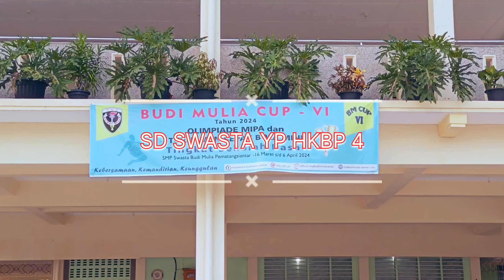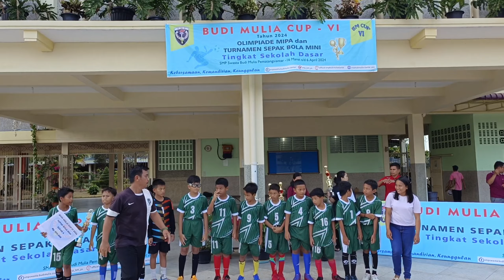Sepak Bola Mini | Budi Mulia Cup VI 2024 | SD SWASTA YP HKBP 4 Meraih Juara 4